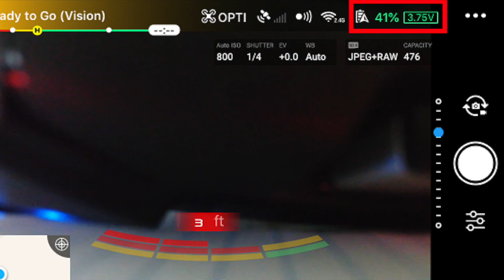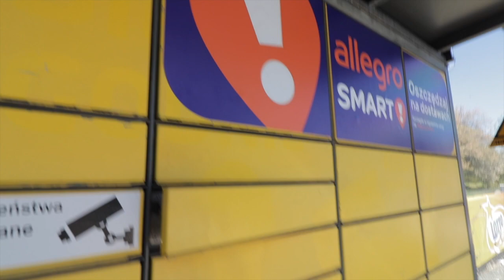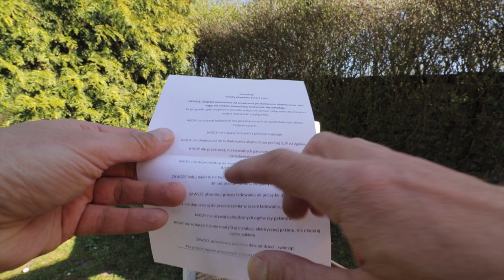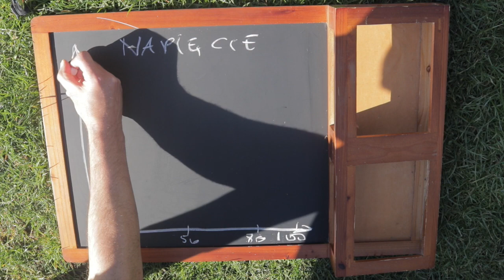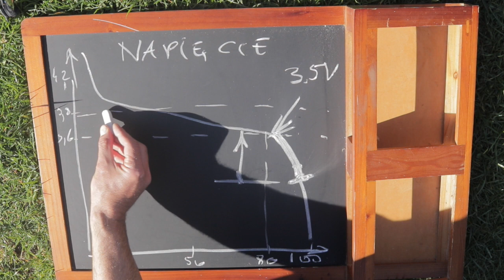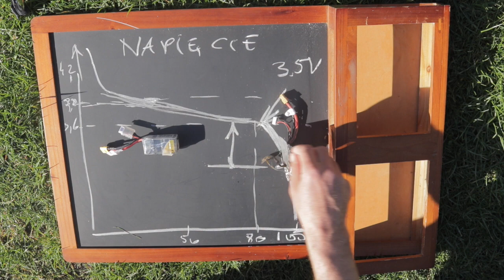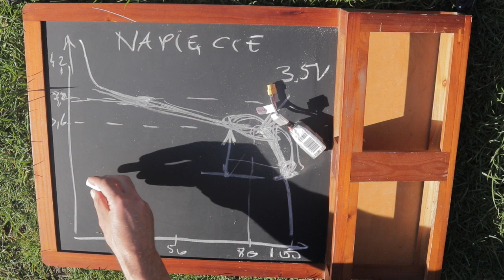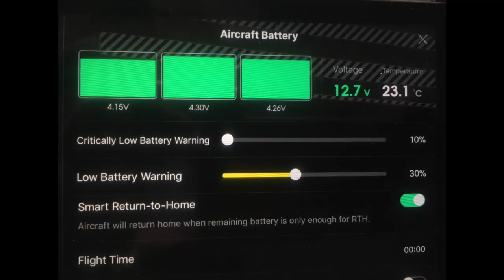Niewinne Rozładowanie - Poważna Demolka, czyli Ogarniamy Pakiety LiPo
Pakiety Li-Po zbudowane są ze stopów litu oraz polimerów przewodzących. Po naładowaniu posiadają napięcie 4,2V, znamionowe napięcie 3,7V, minimalna dopuszczalna wartość napięcia to 3.2V – 3.0V zależnie od producenta.
Uwaga: Pakiety LiPo są łatwopalne
Pakiety Lipo są łatwopalne ze względu na lit, podatne na uszkodzenia mechaniczne, wymagają szczególnych układów zabezpieczających przed przeładowaniem oraz przegrzaniem.

Pakiety składają się z pojedynczych ogniw, celi posiadających wyprowadzenia + i – .

Zależnie od ilości ogniw odpowiednio oznaczamy pakiety, np. 1S, 2S, 3S, 4S itd. Ogniwa łączone są równolegle. Zwykle pakiety Li-Po zawierają też małą, białą wtyczkę balansera, zawiera ona wyprowadzenie wszystkich ogniw. Balansowanie ma na celu wyrównanie napięć w poszczególnych celach pakietu.
Napięcie danego pakietu jest sumą napięć poszczególnych celi, np. pakiet 4S ma napięcie znamionowe 4 x 3,7V = 14,8V.

Napięcie minimalne: 3.2A
Napięcie przechowywania: 3.7A
Napięcie maksymalne: 4.2A
Zalecane napięcia: +/- 0.05V
Minimalne dopuszczalne napięcie: 3.0 – 3.2V zależnie od producenta,
Maksymalne napięcie ogniwa: 4.2V,
Zalecane napięcie dla przechowywania: 3.7V,
W przypadku przeładowania ogniwa powyżej 4.3V zachodzą nieodwracalne zmiany chemiczne, zwiększenie temperatury, może w takim przypadku dojść do samozapłonu,
W przypadku rozładowania ogniwa poniżej 3.2V zachodzą nieodwracalne zmiany chemiczne, prowadzące do zniszczenia ogniwa.
Przechowujemy ogniwa w temperaturach od 0 do 40 °C. Podczas lotu ogniwa powinny mieć zalecaną temperaturę ok 15-25°C.
Gdy ogniwa są zimne, w warunkach polowych trzymamy je pod ubraniem i ogrzewamy temperaturą ciała.
Ogniwa przechowujemy w dedykowanych pojemnikach,
do ładowania używamy ładowarek z balanserem,
zwarcie ogniwa może spowodować zapłon lub eksplozję,
nie otwieramy ogniw, nie niszczymy, nie wrzucamy do ognia,
Ładowanie równoległe wymaga zastosowania ogniw o tej samej ilości cel i parametrach znamionowych.